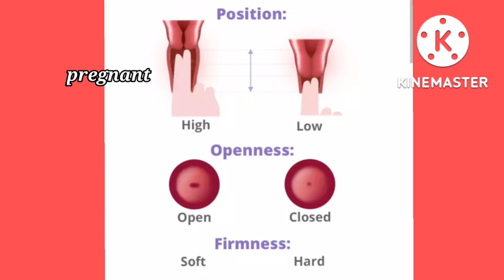Periods Miss ಆಗೊಕ್ಕೂ ಮೊದಲು ಈ ಲಕ್ಷಣಗಳು ಕಂಡು ಬಂದಲ್ಲಿ Pregnant ಅಂತ ತಿಳಿಯಿರಿ| EARLY PREGNANCY SYMPTOMS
Rekha Jai